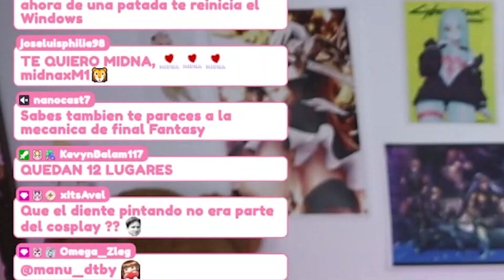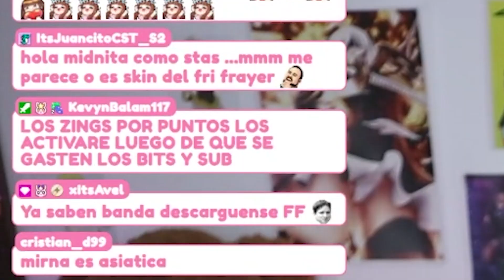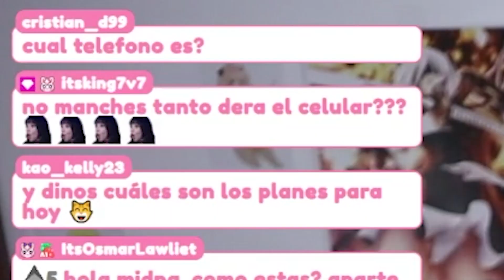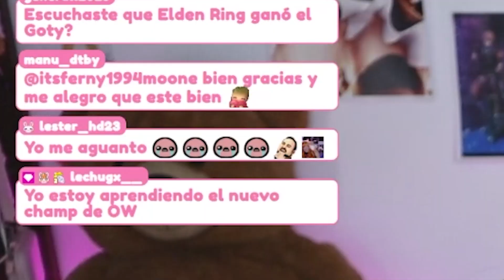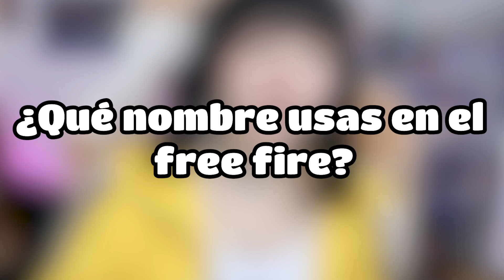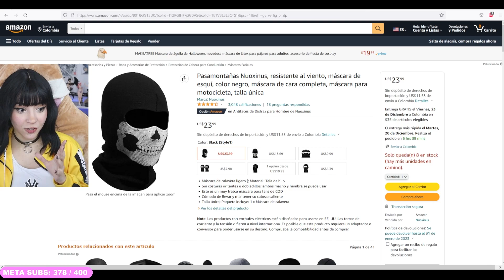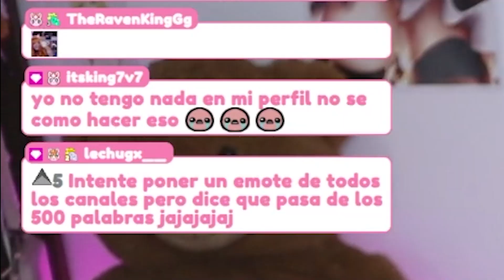COSAS SOBRE MI | PROBANDO NUEVO COSPLAY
CHICOS!!! en este video RESPONDIENDO ALGUNAS PREGUNTAS QUE ME HAN HECHO EN EL CHAT, espero les guste y si es así dejen un comentario, un likesito y suscríbanse, ya que subo videos todos los días . . .